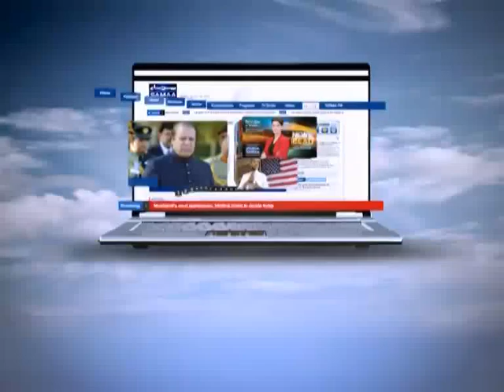Muttasreen July 19, 2011 SAMAA TV 2/3